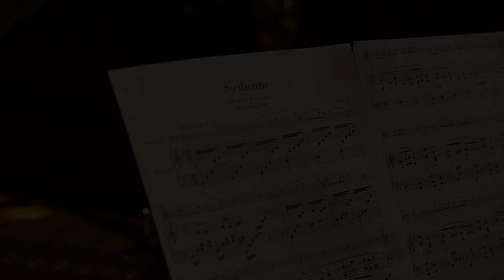G. Faure- Sicilienne, Karl Tipp and Lea Valiulina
Alto saxophone: Karl Tipp
Piano: Lea Valiulina
Audio recorded and Mastered: Karl Erik Laas
Video: Upupa Films
Recorded in 11/2020, the Grand Hall of Estonian Academy of Music and Theater